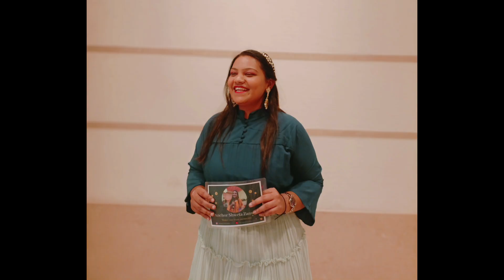Host for engagement ceremony | Anniversary Celebration